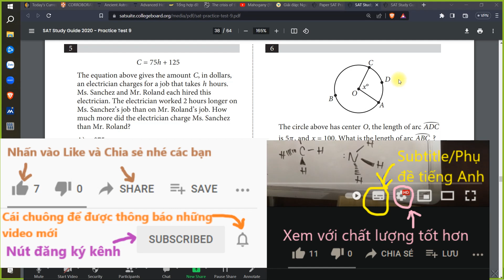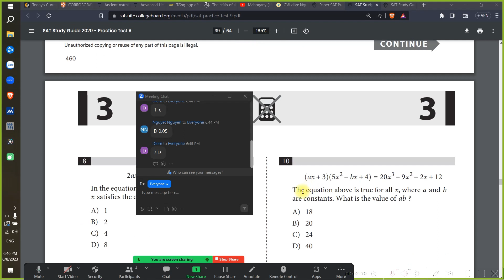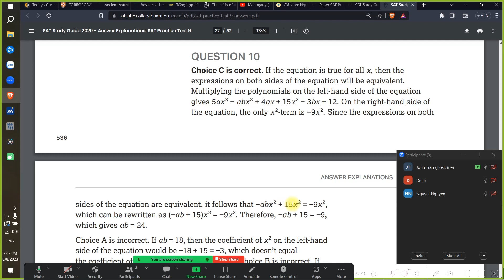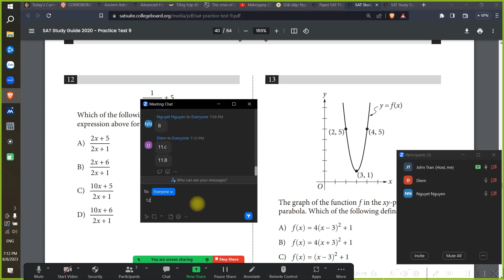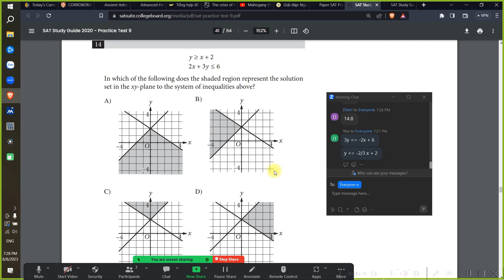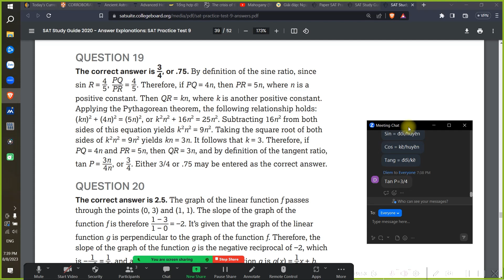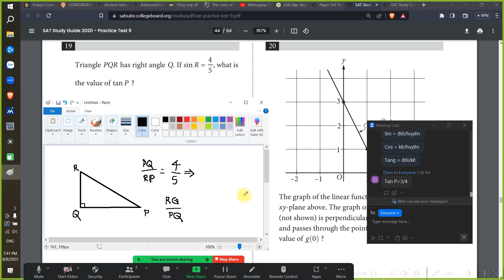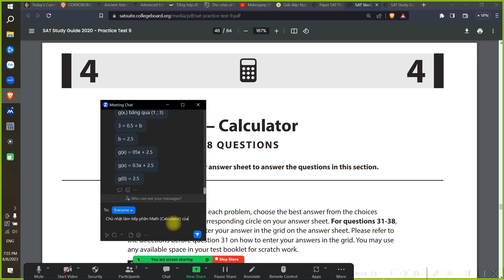SAT Practice test 9 - Toán (No Calculator) câu 6-20